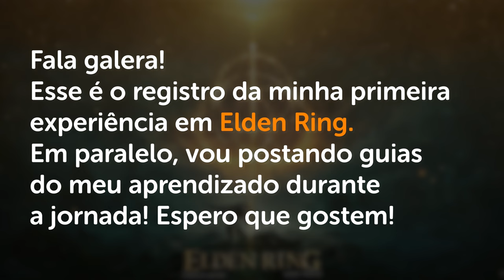GRANDE FORNALHA e FARUM AZULA - Elden Ring Guia de Platina #41